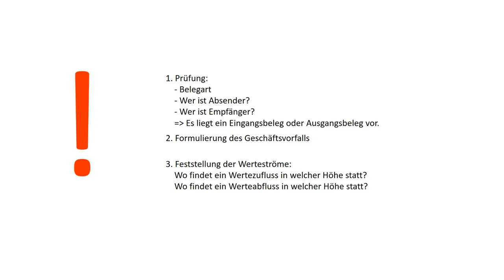4. Werteströme im Unternehmen - Die Arbeitsschritte beim Auswerten von Belegen